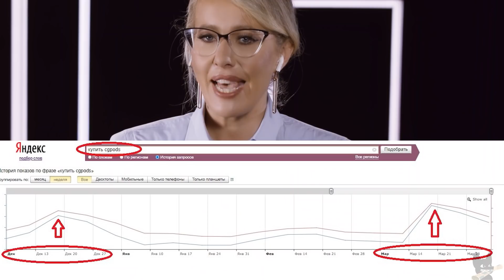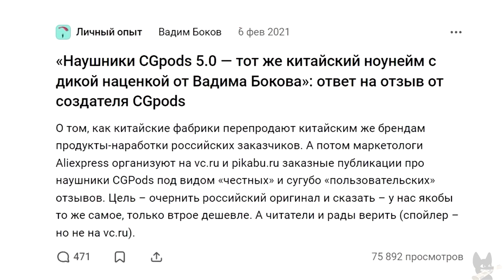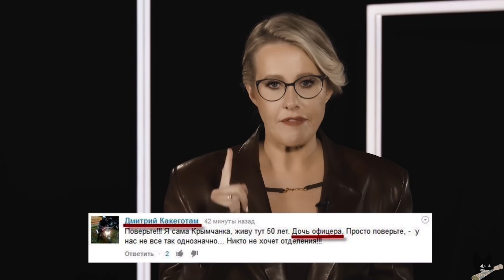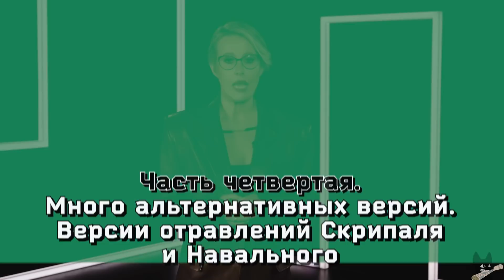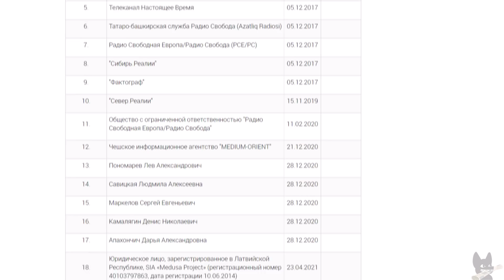Слухи, фейки, спецоперация, фашизм: почему пропаганда всегда выигрывает у правды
Честные наушники CGPods из Тюмени. Круче «яблок» и все еще в 4 раза дешевле.

00:00 О чем выпуск. Не все так однозначно: новая идеология
00:55 Немного теории - о романе Донны Тарт
02:56 Реклама
06:55 История вопроса. Комментарий, который стал мемом
08:05 Политтехнолог Петр Милосердов
08:51 Политтехнолог Глеб Павловский о приемах и истории
11:57 Слухи не равно фейк. В чем разница
12:52 О модерации и пропаганде. “Путин - идеальный продукт”
14:11 О манипуляциях и проверке данных
16:28 “Есть пространство для трактовок”. Режим живого диалога
17:32 Как заставить человека сомневаться в трактовке событий? Разбираем на примерах
20:00 Примеры из российской практики
22:40 Павловский: “30 лет существования РФ - годы слабости”
24:08 Иностранный след. Русские хакеры
28:51 Движение желтых жилетов во Франции. Снова про русских троллей
30:05 Обвинения в фашизме - вершина технологий
31:10 Мнение: журналист Роман Доброхотов
34:44 Много альтернативных версий. Об отравлении Навального (*экстремист)
40:45 Термины этой весны. Пока!